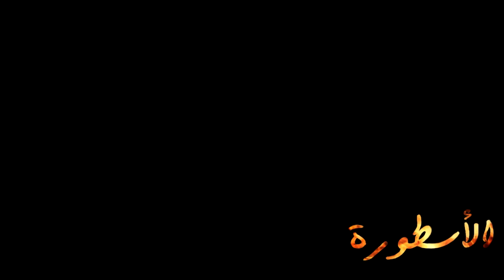راح - احمد بتشان | مسلسل الاسطورة - محمد رمضان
Follow Mohamed Ramadan on